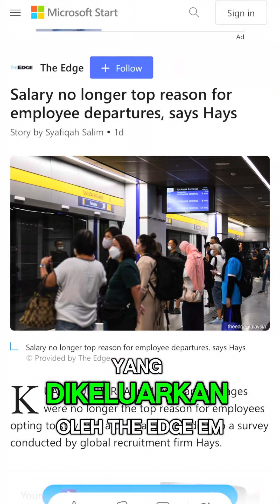Setia ngan majikan